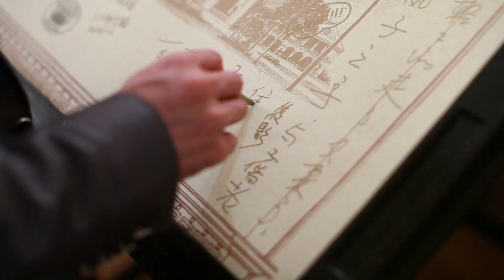Li Junye + Tang Xiaoying